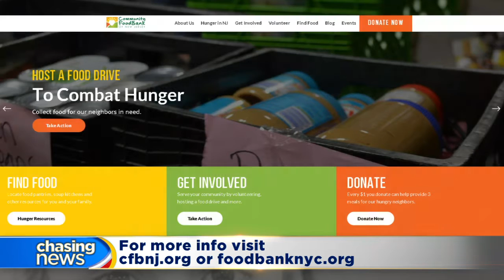More than 6,000 turkeys handed out in Newark